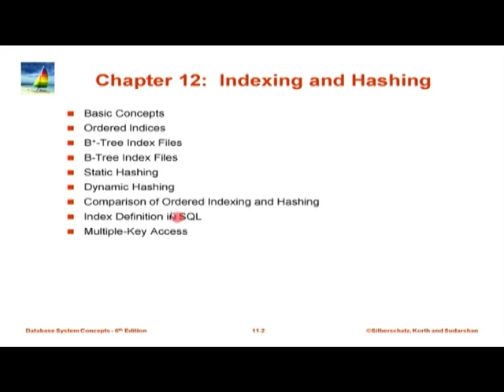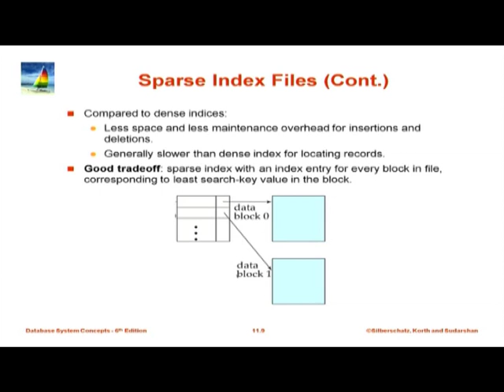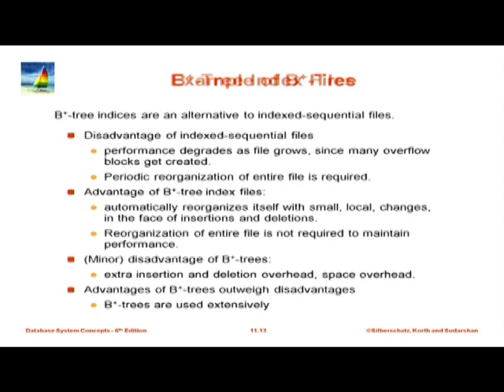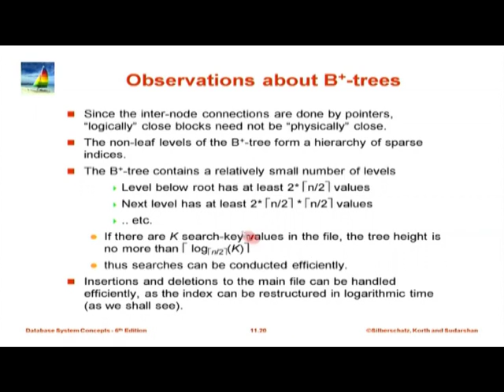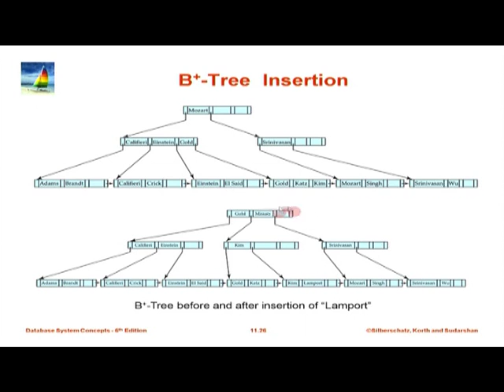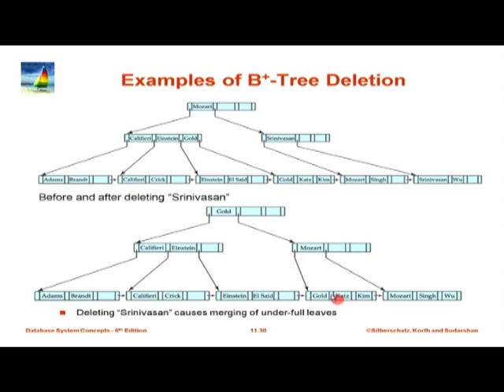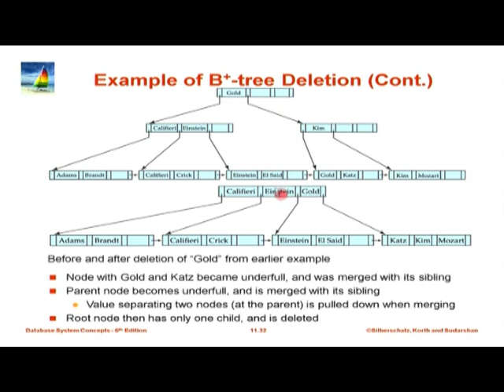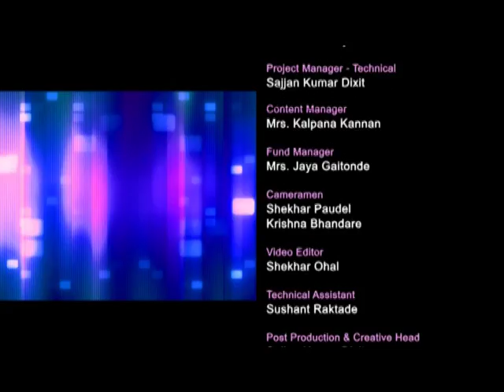DBMS M L12A Indexing and Hashing